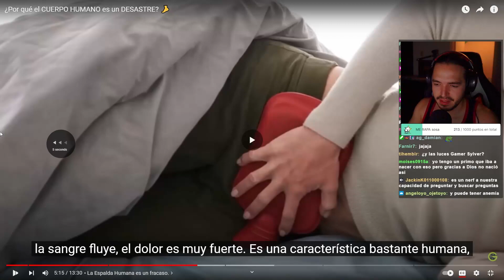un video le callo la boca a silver epicamente